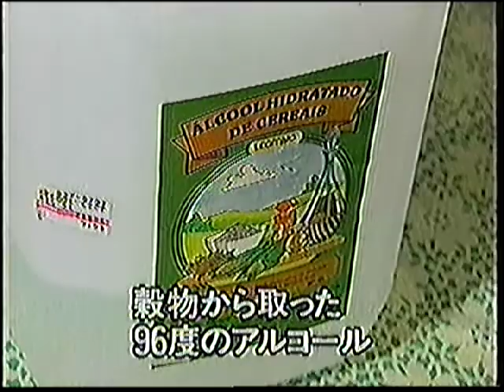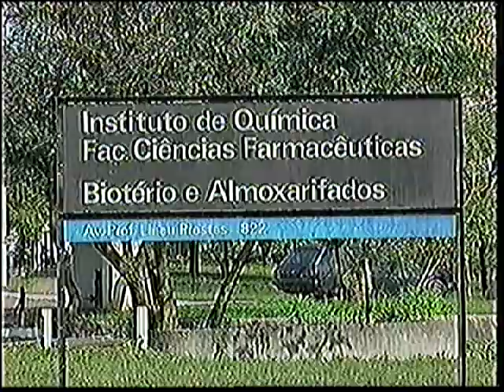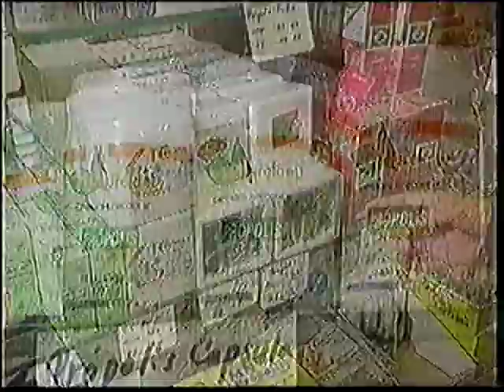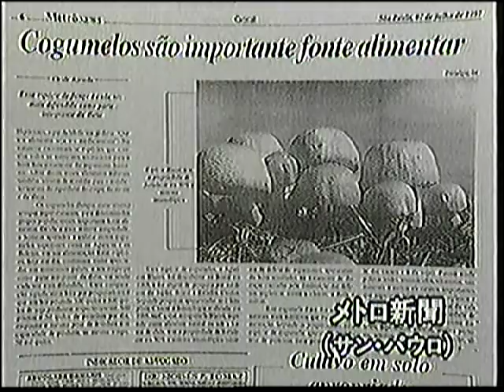市原悦子のアマゾン短径機構(たんけんきこう) - プロポリス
Trecho de um documentário exibido em 1998 pela Fuji Television(Canal 8 na Região Metropolitana de Tokyo) sobre os detalhes do cultivo e benefícios do Própolis

Uma tradução equivalente do título "Ichihara Etsuko Amazon Tanken Kikou" seria:
"Uma viagem à exploração da Amazônia de  Etsuko Ishihara"